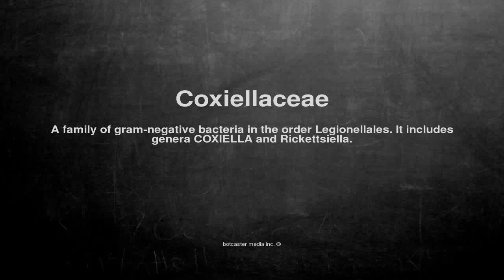Medical vocabulary: What does Coxiellaceae mean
What does Coxiellaceae mean in English?